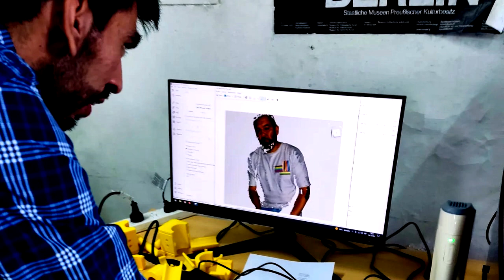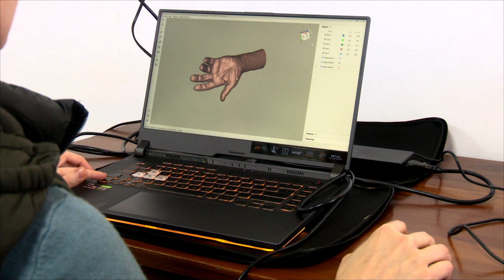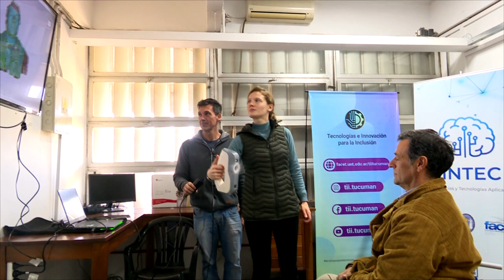Proyecto Tecnologías para la inclusión